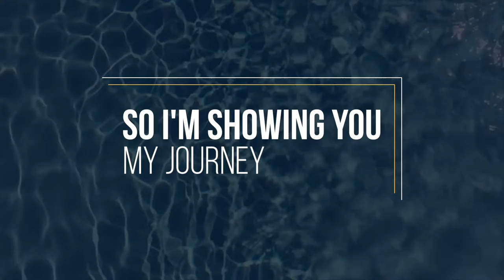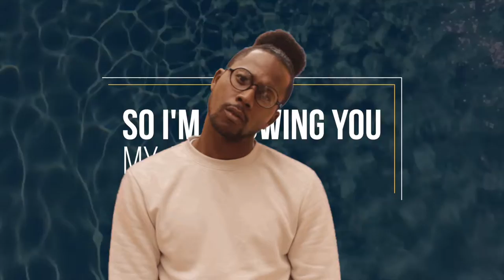Comparison, The Death To All Joy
I've had a tough time with comparing my life to others.  I don't blame anyone or anything but myself.  It's up to us to STOP and take inventory or what we have and what we want out of our own lives.  Stop Comparing and Start Living.

FOLLOW ME